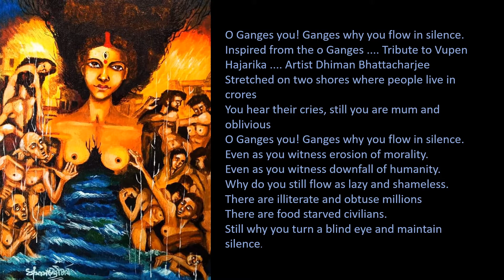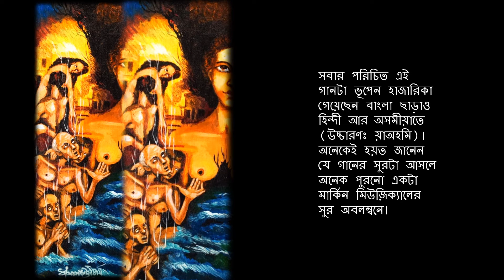বিস্তীর্ণ দু’পারের অসংখ্য মানুষের হাহাকার শুনেও,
O Ganges you! Ganges why you flow in silence. Inspired from the o Ganges Tribute to Vupen Hajarika Artist Dhiman Bhattacharjee
Stretched on two shores where people live in crores
You hear their cries, still you are mum and oblivious
O Ganges you! Ganges why you flow in silence.
Even as you witness erosion of morality.
Even as you witness downfall of humanity.
Why do you still flow as lazy and shameless.
There are illiterate and obtuse millions
There are food starved civilians.
Still why you turn a blind eye and maintain silence.